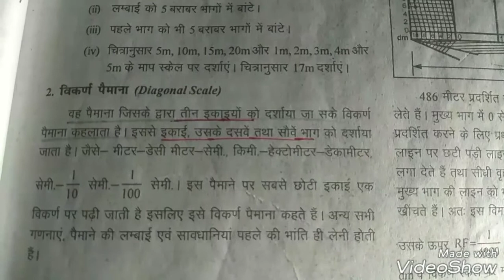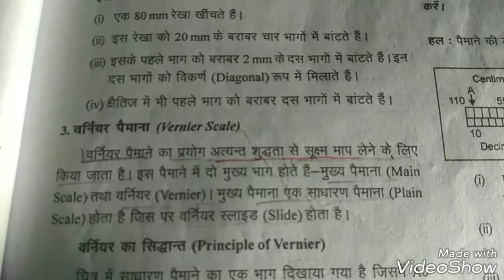ENGINEERING DRAWING types of scale